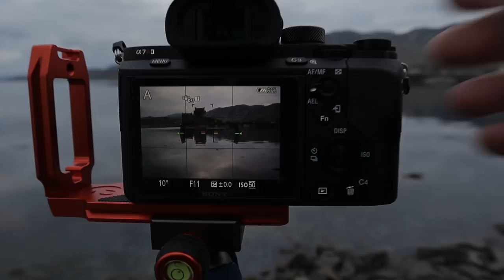Photographing Scotland Part 1/ Guest Appearance Adam Gibbs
This week we travel to Scotland and I meet up with Adam Gibbs and travel around Scotland checking out various locations along the way. The Weather was not the best at first but as the week went on we had some superb conditions. We also visited Skye and although it was already busy so early on in the year we managed to get some great shots.

QR11 L Bracket
Sony A7Rii
Canon 17-40mm F4 L
Sigma Mc-11
Canon M50
84mm Square filter Holder
Silicone lens cap
Elite Polariser
Elite 10 stop Filter
Pixel TW-283 remote shutter release
DJI Spark

Gear used:  DJI SPARK/  SAMSUNG GALAXY S8/ Nikon D7200/3 Legged Thing Travis Tripod/ GoPro Hero 4 Session/ Smooth Q/Sony A7rii/Canon M50/ Breakthrough Photography Filters